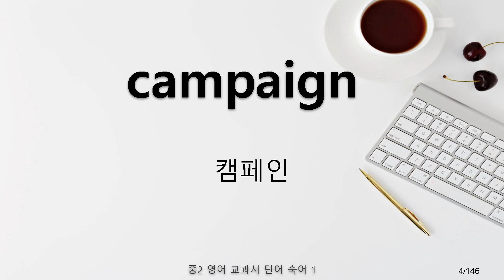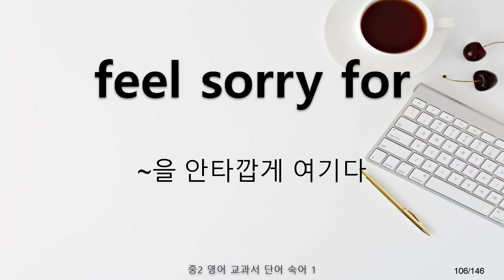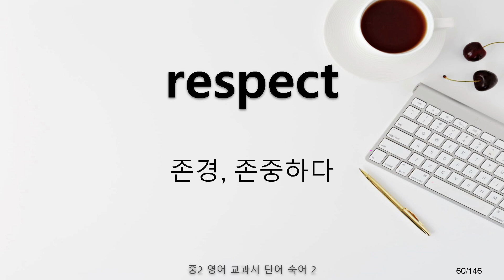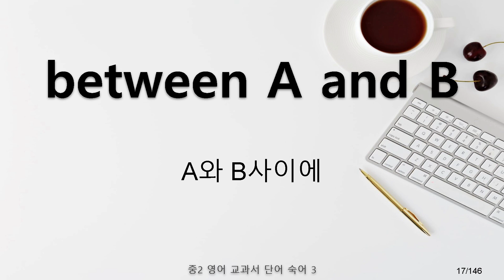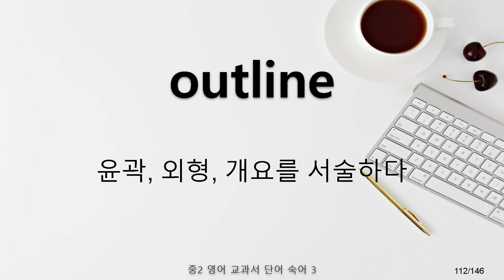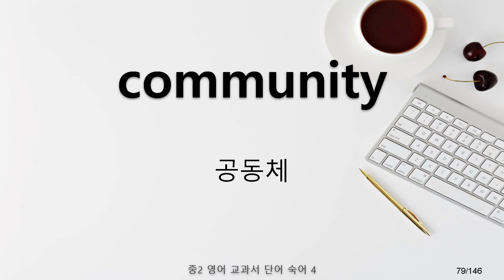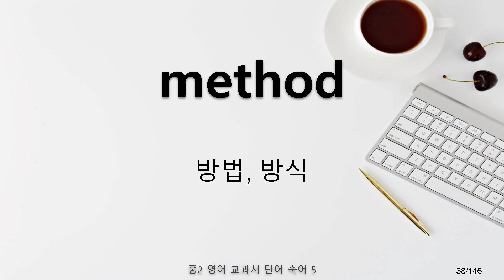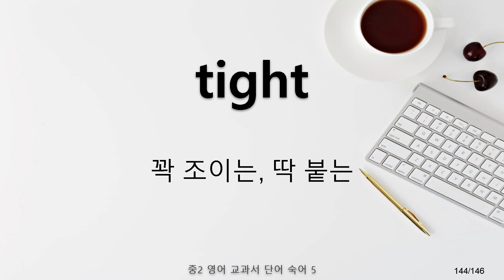[전체] 중2 영어 교과서 단어 숙어 암기 영상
중학교 2학년 영어 교과서에 새로 나오는 단어 숙어들입니다.
교과서 4종을 참고했으며,
중1 교과서에 나온 단어와, 너무 지엽적인 일부 단어는 제외했습니다.
총 730개의 단어를 5개로 분리한 영상의 통합본입니다.